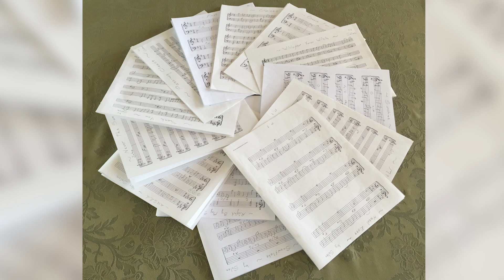Selen Erkan - Romance